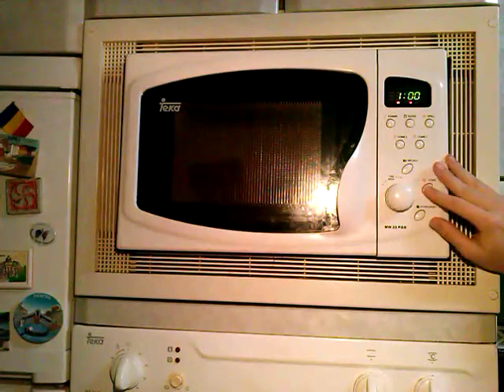Guirnalda con palomitas de maíz - Hacer un collar divertido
Te presentamos esta estupenda guirnalda con palomitas de maíz. Si quieres hacer un collar divertido y original, sigue estos pasos y atrévete con esta genial idea perfecta para fiestas y eventos desenfadados.